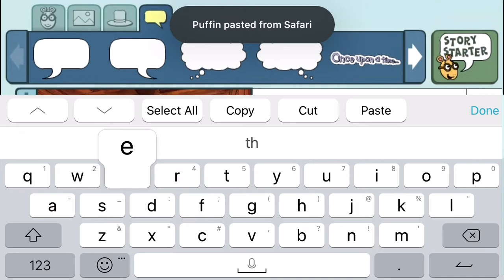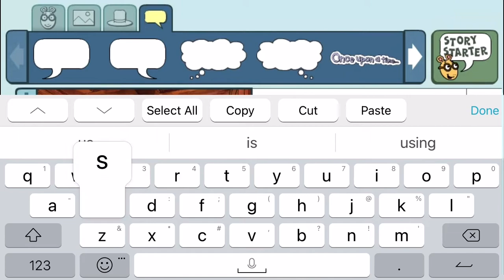Arthur: comic creator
This is a flash game on PBS kids before it was removed